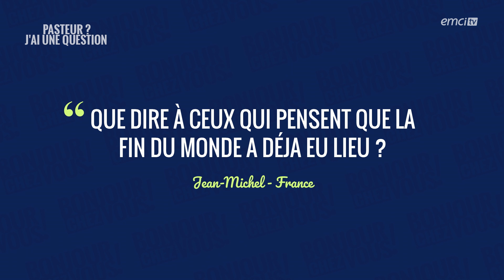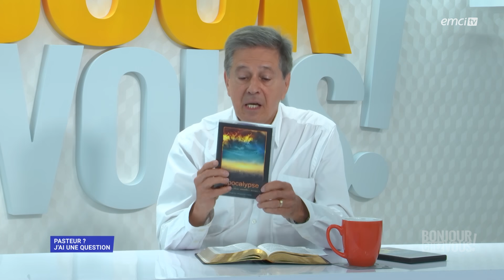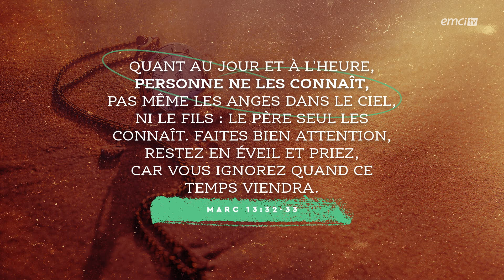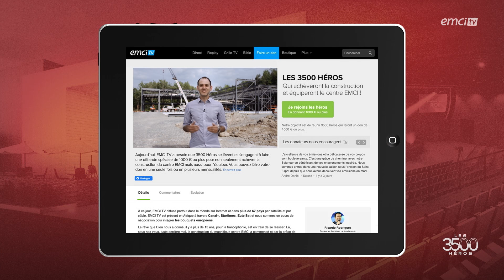Sommes-nous dans les temps de la fin ? - Bonjour chez vous ! - Mario Massicotte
Comment reconnaître les signes des temps de la fin ? Quelle est la place de notre génération dans l'accomplissement des prophéties bibliques ? Tout au long de cette semaine, nous avons le plaisir d'accueillir l'évangéliste Mario Massicotte qui approfondira le sujet avec vous. Bon visionnage.

© Émission produite par EMCI TVSommes-nous dans les temps de la fin ? - Bonjour chez vous ! - Mario Massicotte